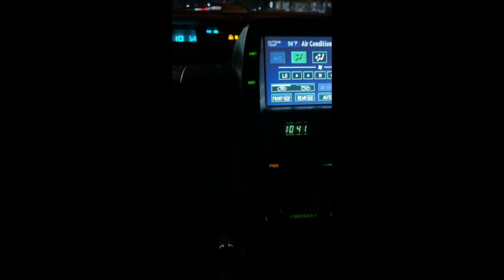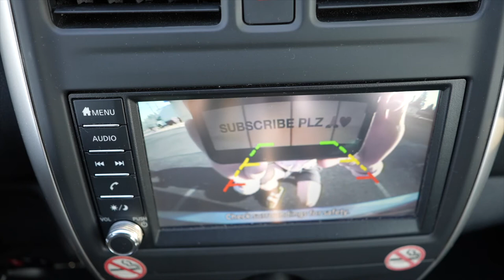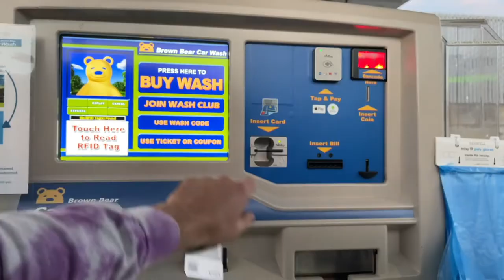My Catalytic Converter was STOLEN | 5 Tips to Prevent Catalytic Converter Theft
While visiting San Antonio, the catalytic converter to my Prius was stolen. Follow along as I detail my story and give you 5 tips to prevent your catalytic converter from being stolen.

CHAPTERS
00:00 My Story
03:27 Picking Up My Prius
05:35 5 Tips

FOLLOWER COUNT
7/13/2021 • 5
8/28/2021 • 100

ABOUT ME
I'm Ted Patrick Baird - an aspiring YouTuber documenting my travels across the globe. Follow me as I navigate my way through the world of videography and dive deeper into my newfound passion.

MY GEAR
► My Camera
► My Lens